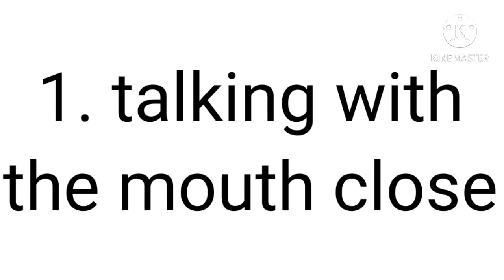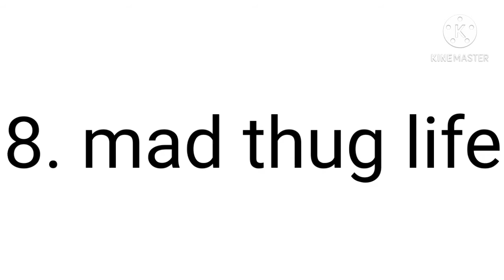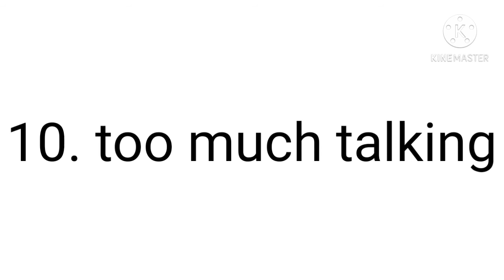10 things I hate idea's had ever done 5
that would lied to everyone until was okay,
but didn't take long would punish you.

videos used:
demello family.
bnd of doom.

oc's used:
cyko.
scott(my dad).
franklin.
mabulata.
Joel.

song's used:
1 2 3 four - eggpriest
not today - bts.
written in the stars - tinie tempah